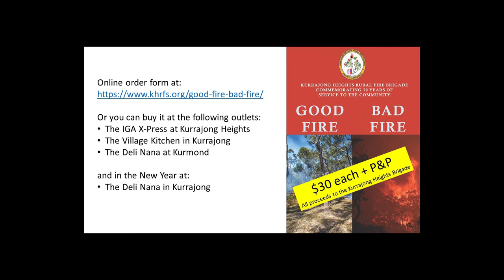Good Fire Bad Fire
The 70 year history of the Kurrajong Heights Rural Fire Brigade is told in this 99 page book launched by Karen Hodges ASFM, Superintendent & FCO Hawkesbury.  Also present were Susan Templeman MP and our RFS Captain Brian Williams